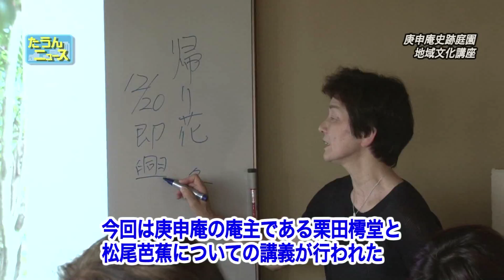たうんニュース2015年6月「庚申庵史跡庭園 地域文化講座」